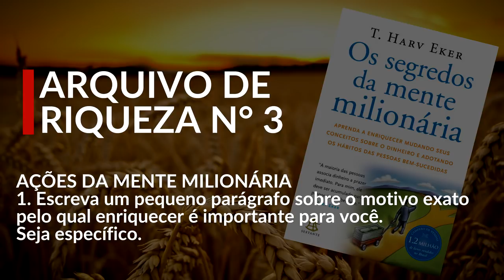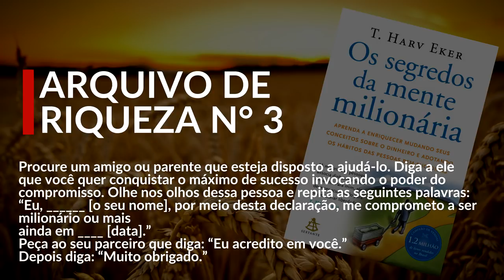[3/17] As 17 FORMAS de pensar dos MILIONÁRIOS | Ep. 04 - Os Segredos da Mente Milionária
Receba Gratuitamente meus CONTEÚDOS EXCLUSIVOS em seu WhatsApp. Para isso basta seguir os passos abaixo:

1 - Salve em seu celular o número (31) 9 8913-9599, com o nome FABRÍCIO VENÂNCIO
2 - Envie uma mensagem para este número com a frase EU QUERO
3 - É só aguardar nossa resposta confirmando (respostas em horário comercial de Segunda a Sexta)

✅ Veja aqui a forma mais simples e rápida de criar uma Mentalidade Próspera ➜